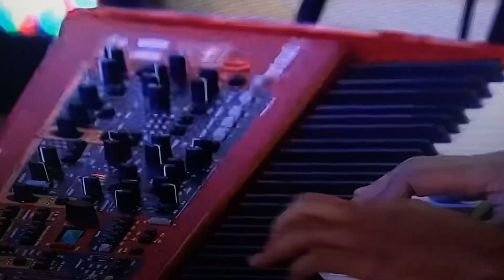Padre Alessandro Campos